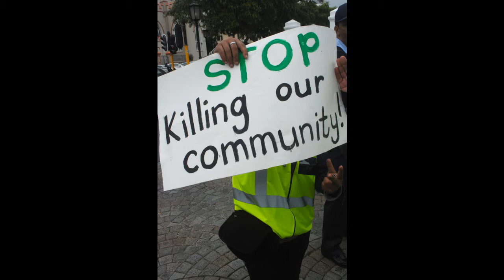School girl call girls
Poverty led to being under-age sex workers